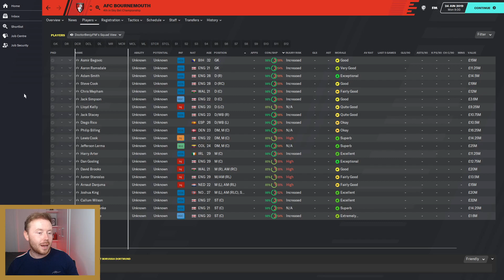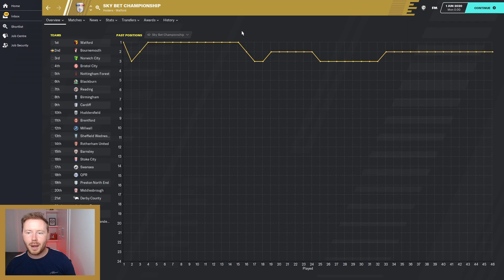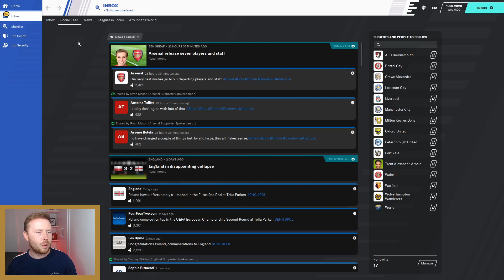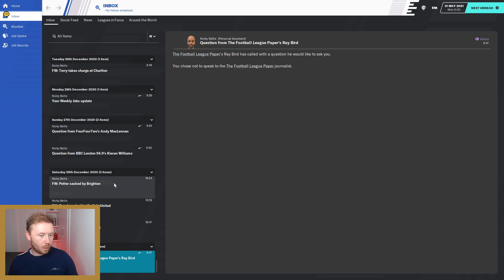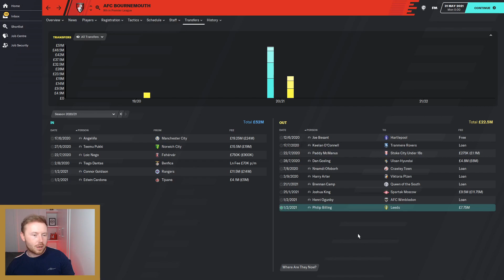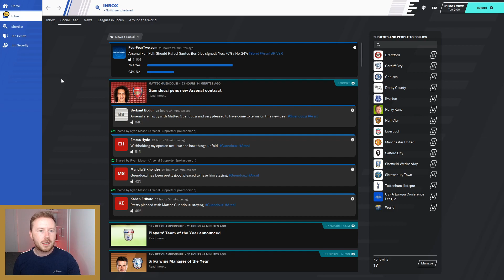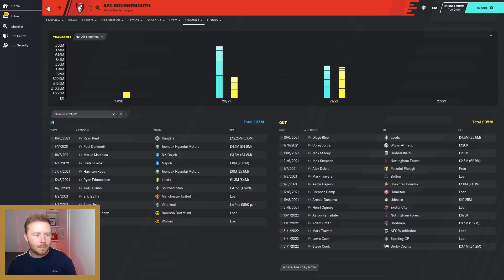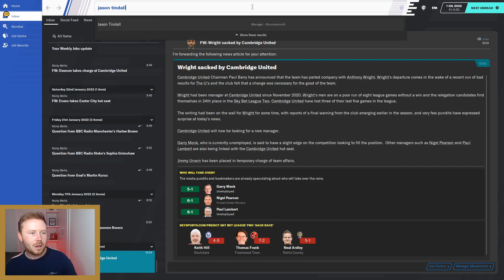FM20 Simulates Jason Tindall as the Bournemouth Manager! | Football Manager 2020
Hello and welcome to a brand new FM20 series on the channel, 'Sweet Left Foot Simulates', where we take different scenarios from the football world and simulate what might happen through Football Manager 2020! In this video, we take a look at how newly appointed Bournemouth Manager Jason Tindall will do at the Cherries in their first season back in the Championship! Can he guide them back to the Premier League at the first time of asking? Who does he sign to take the club forward? Is he the next Eddie Howe?

Schedule:
Mon: 19:30
Wed: 19:30
Fri: 19:30
& weekends

Please support the database creator, Aberrant FC!

Computer Specs:
8GB 2666MHz
240GB SSD
1 TB HDD

Equipment:
HP 27" monitor, Logitech C920 1080p webcam, Blue Snowball microphone, Logitech K120 wired keyboard, SilverCrest wireless USB mouse, Logitech Z120 speakers

About Sweet Left Foot:
Hello and welcome to Sweet Left Foot, a channel for daily Football Manager 2020 videos! It's always been an idea of mine to create something like this, and I'm very excited to get this journey underway and share it with you! Expect to see all different types of content including general gameplay, team previews, wonderkid profiles, scout reports, experiments and more!